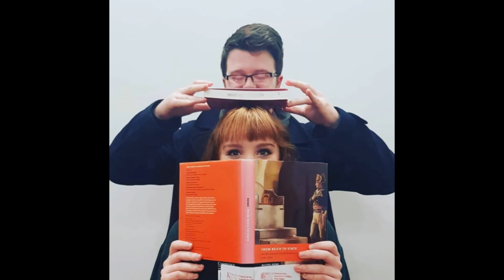Off The Archive - S1 E8 - WILLIAM WILBERFORCE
WILLIAM WILBERFORCE: The man famous in the United Kingdom, and possibly even beyond, for fighting tirelessly for the abolishment of the slave trade within Britain. Arguably one of the kindest and most fondly remembered British political figures, join Robert and I for a quick dive into the man behind the speeches - if you haven't already suffered through the Ioan Gruffud and Benedict Cumberbatch 2006 biopic, that is.